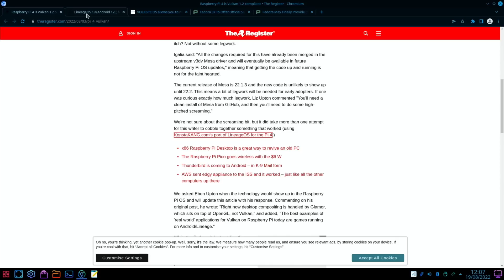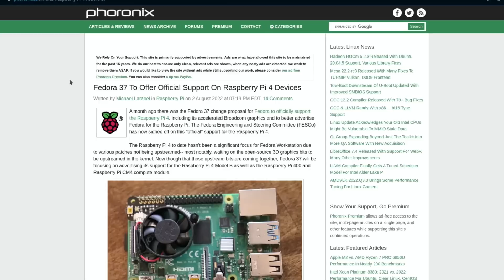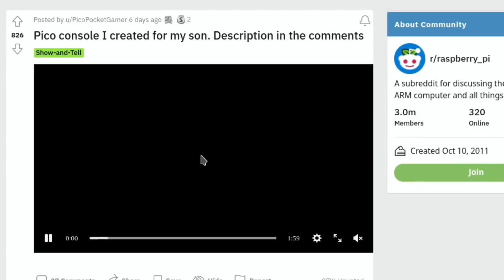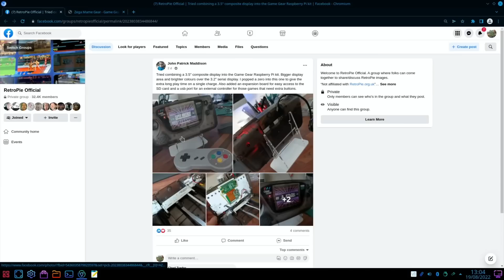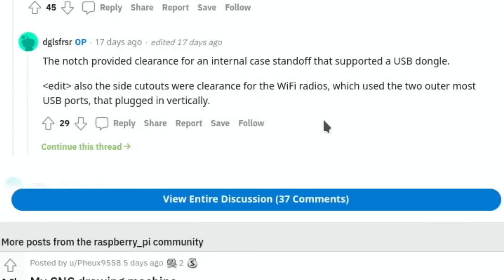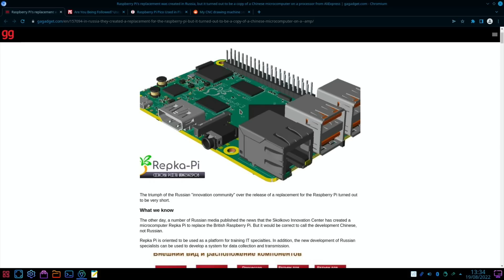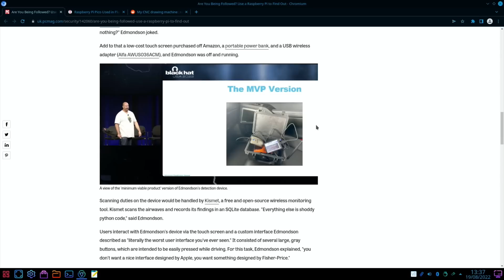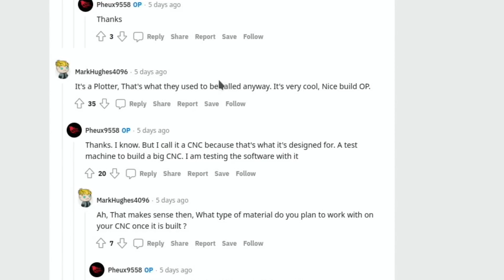Pi news 66. Raspberry Pi Replacement from Russia!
Dickson Ind SQ1 silent case
Elegoo FDM 3D printer
Usb c to micro ARKTEK
Ugreen sata usb
Kingdian SSD 120GB
WD mycloud NAS drive
Pico starter kit
Argon One M.2 adapter
Kingston 120GB m.2 drive

CM4 Waveshare carrier board
DeskPi Lite case
Iitrust short usb sata
Ugreen sata usb
My standing desk Flexispot
Official Raspberry Pi power adapter black
Bose revolve speaker
integral usb 3.1 sd card reader
Pi 4 4gb

Facebook stories

Zega game gear Facebook